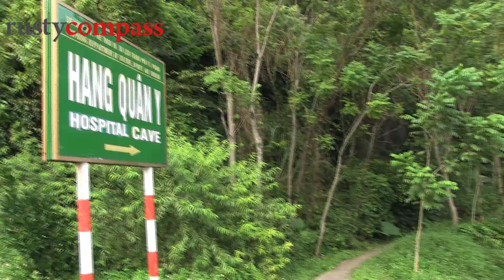Hospital Cave, Cat Ba Island, with the hilarious Mr Cuong - Vietnam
It may lack the solemnity that might be appropriate at a Vietnam War era historic site. It definitely lacks information. But Mr Cuong's tour of Cat Ba Island's Hospital Cave is an absolute delight on account of his friendly good humour - and the bizarre plastic machine gun that he uses as a prop. Hospital Cave and Cat Ba Island were part of Vietnam's defenses of the nearby port city of Haiphong. Like Haiphong, Cat Ba was bombed by the US during the Vietnam War.